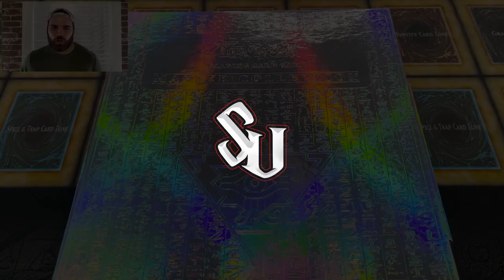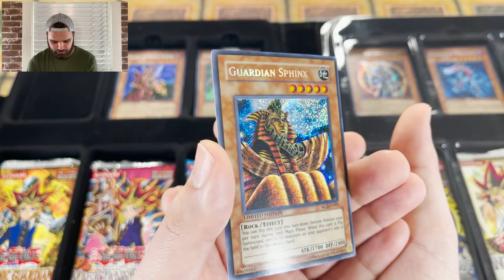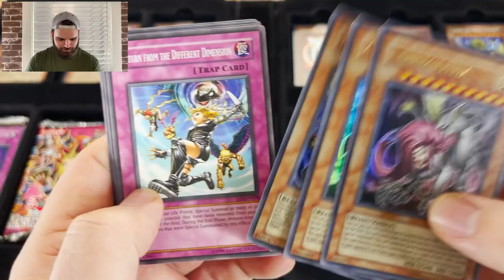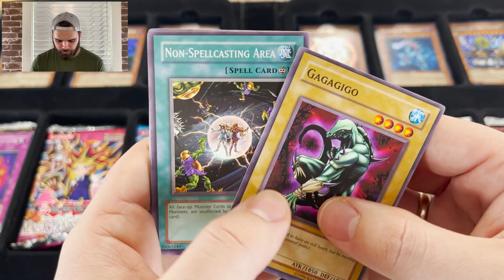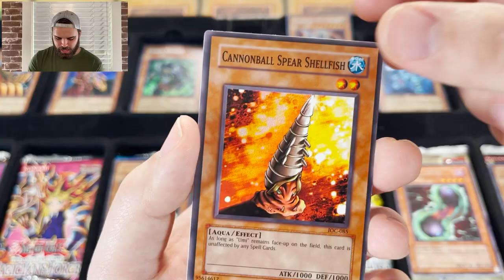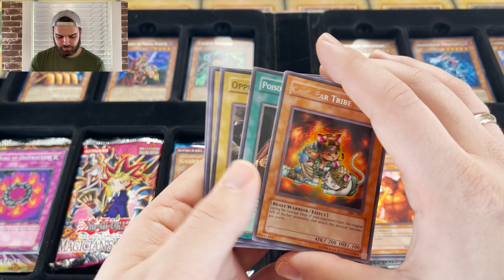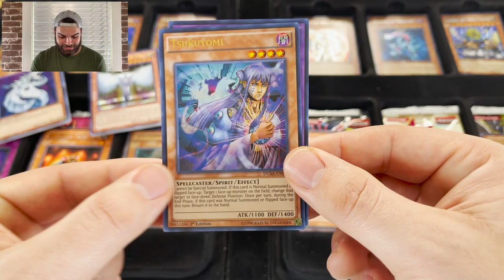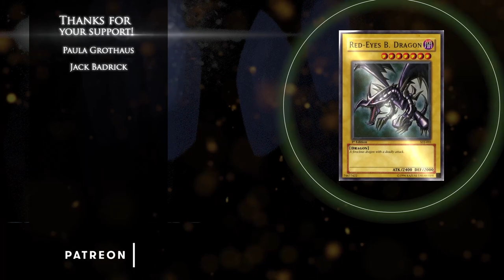Opening One of the *RAREST* Yu-Gi-Oh! Products EVER Made | Master Collection Volume 2